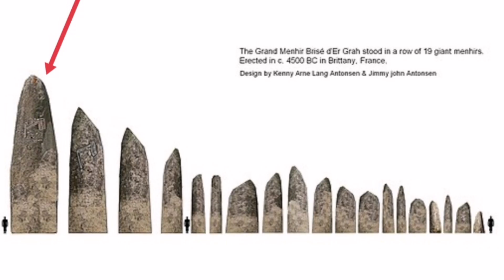Uno de los MENHIRES más grandes de ESPAÑA 🐕.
En esta Balúaventura visitamos el menhir más grande de Cantabria, el Menhir el Cabezudo, una roca cargada de misterio y simbologia, legado de nuestros antepasados y que ahora podemos disfrutar nosotros.